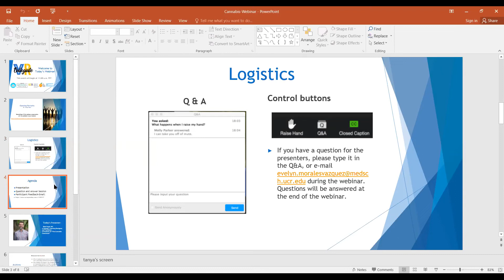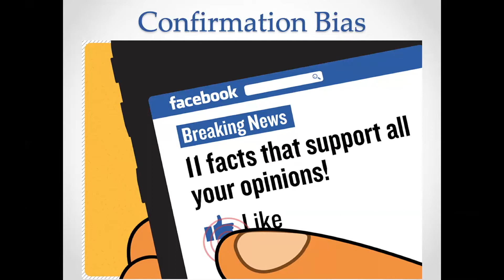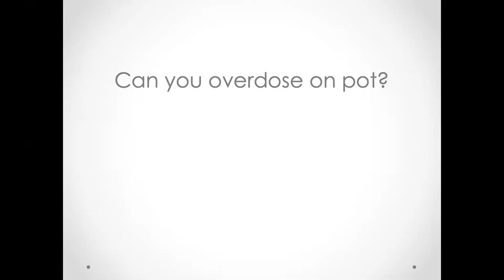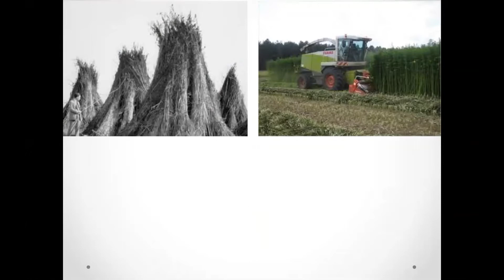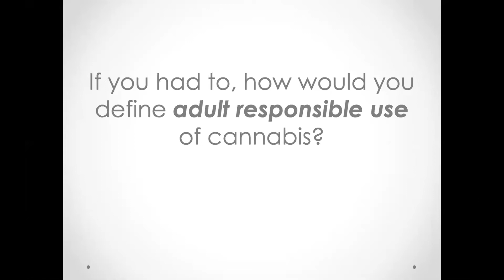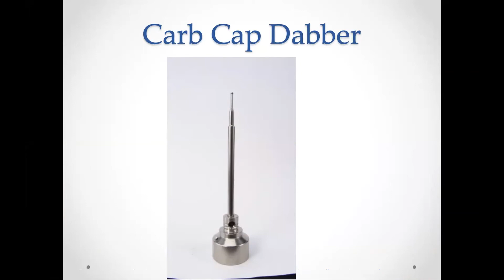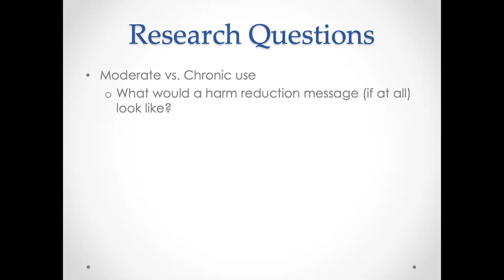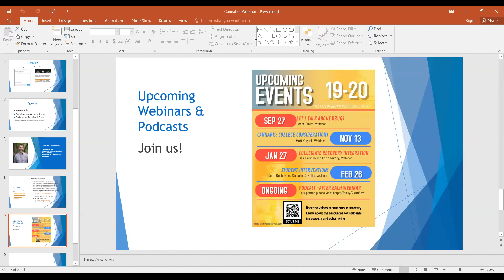Cannabis- Current and Future Considerations for College Students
This webinar talks about shifting US laws around cannabis and its current use among college-age populations. Participants learn about current cannabis use and trends among college students, myths, and the growth of the cannabis plant. Panelists discuss the impact of cannabis on student health and suggest ideas for future research on cannabis use in college students.